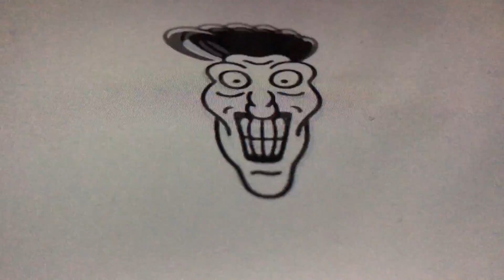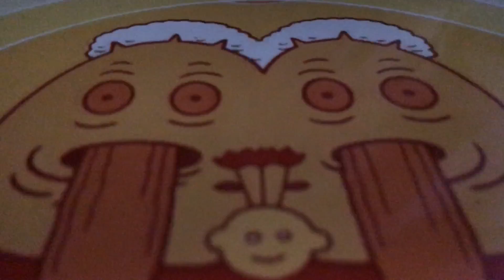DEMBOL - MUTACJA (video - psychedelic cartoon)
Taki muzyczno-slowny twister na trapowy rytm. Jestem Aphex Twin polskiego trapu. I chuj!